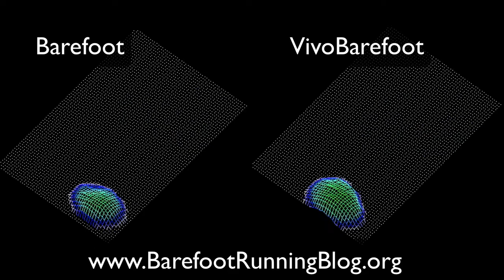Barefoot vs VivoBarefoot